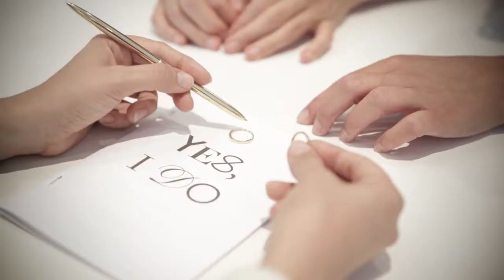Elisa Lee - Juwelen - House of Weddings